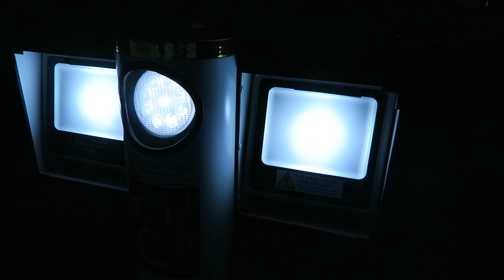BALLS | vlogmas day 7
Vlogmas day 7!! Mimei and Bii join the Shaylor party for a day of balls :) and more Yuri on Ice!!!

.✧Follow Me✧.